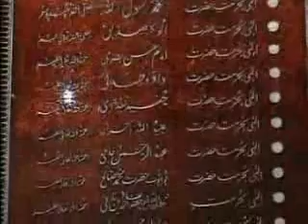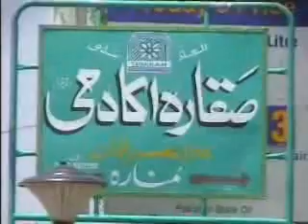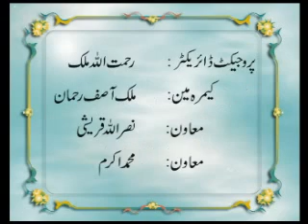Khaloos e Dil Say Itaat by Ameer Muhammad Akram Awan